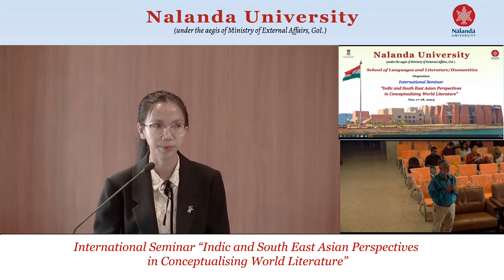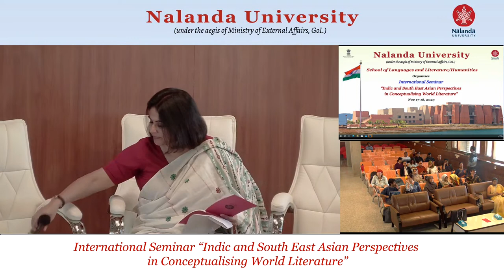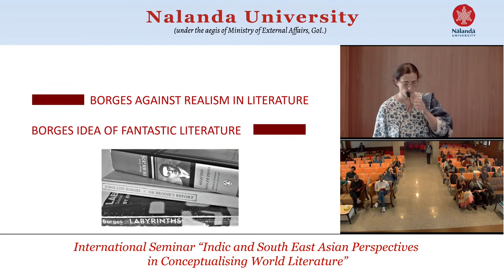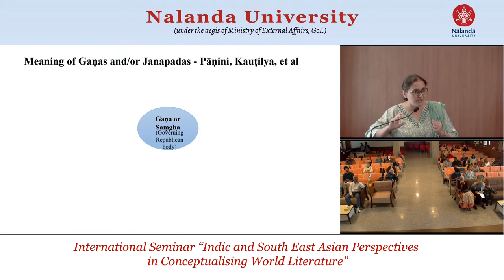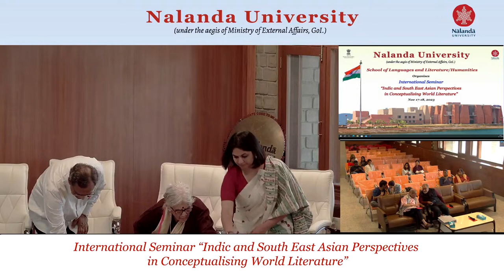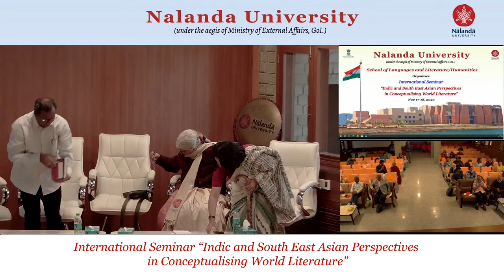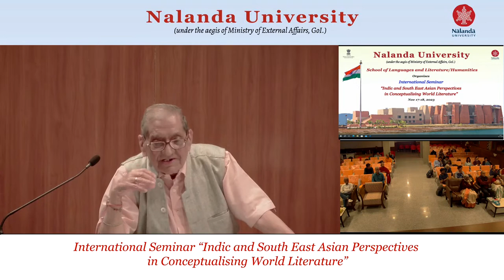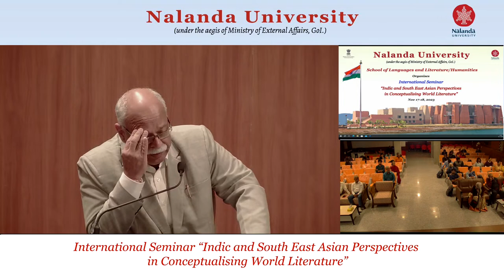International Seminar “Indic and South East Asian Perspectives in Conceptualizing World Literature”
SLLH, Nalanda University organises international seminar. In which scholars from India and abroad are participating and presenting their research. Some invited speakers includes-
1. Prof. Kapil Kapoor (Padma Bhushan Awardee)
2. Prof. Rajnish Kumar Mishra (JNU)
3. Prof. Ravinder Singh (DU)

Day-2